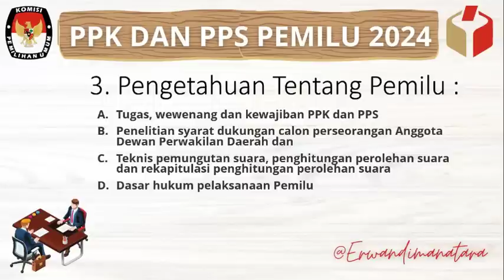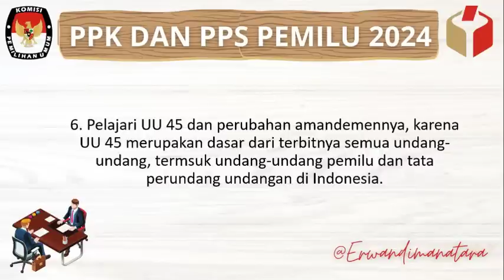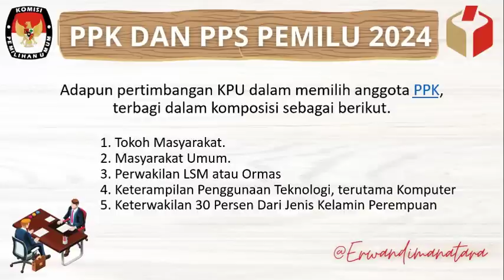Soal dan Kisi-Kisi Tes Wawancara/Interview PPK dan PPS Pemilu 2024 (Part 2)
Soal dan Kisi-Kisi Tes Wawancara/Interview PPK, PPS Pemilu 2024
Silahkan Unduh File PDF nya Disini :

Soal Dan Jawaban Test Wawancara PPK Pemilu 2024 (Part 1)
Silahkan unduh File PDF nya dibawah ini :

Buat teman teman yang membutuhkan File PDF nya silahkan klik saja dibawah ini :

Simulasi Try Out Test CAT PPK dan PPS Pemilu 2024 (60 Soal Test  CAT PPK Dan PPS Online)
SIlahkan Ikuti Test Level 3 nya dengan klik link dibawah ini :

Note : dikarenakan audio mengalami kerusakan jadi suaranya gak munculmohon maaf silahkan langsung klik saja link diatas untuk ikut tryoutnya. semoga memaklumi. terimakasih.

TRY OUT TEST CAT PPK & PPS PEMILU 2024  (Soal Online Kepemiluan dan Pemerintahan) Lengkap

Untuk meningkatkan kemampuan sahabat dalam menghadapi test online CAT PPK dan PPS Untuk PEMILU 2024 Disini saya memberikan Uji Try put Online yang bisa teman teman kerjakan, silahkan akses saja dibawah ini dan ini utnuk tahap dan level ke 2 :

Simulasi Try Out Test CAT PPK dan PPS Pemilu 2024 (50 Soal Test  CAT PPK Dan PPS Online)